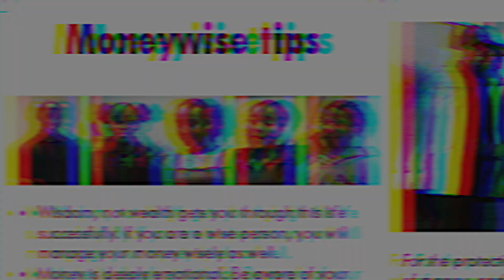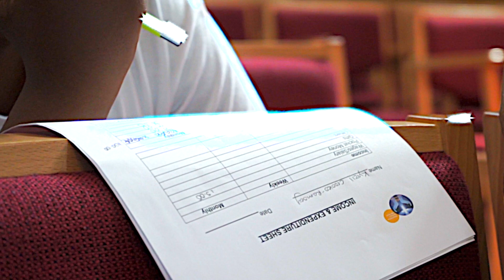6 Tips to Manage Your Money Better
6 Tips to Manage Your Money Better
The PCU Youth Shadow Board provide tips for young people on how to be Moneywise during a recent workshop at the New Testament Church of God Harvest Temple in Wolverhampton. Watch this video to get all six tips to help you manage your money better!